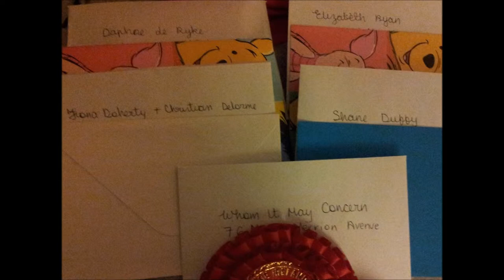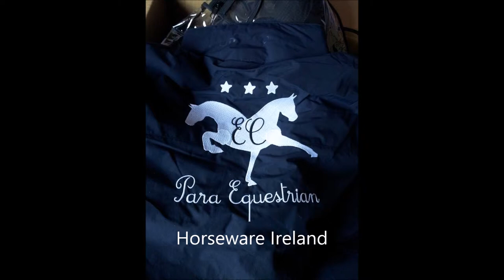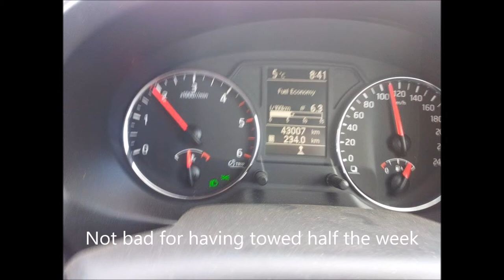Emma Cahill Nissan GenerationNext Ambassador March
During another active month Emma is kept busy, she was in Belgium and also had an exclusive interview with Irish Horse TV.She also made sure to take time to send out personal "Thank you" to everyone that has been in contact with her. She finish off the month by planning a long road trip with the X-Trail to Belgium.